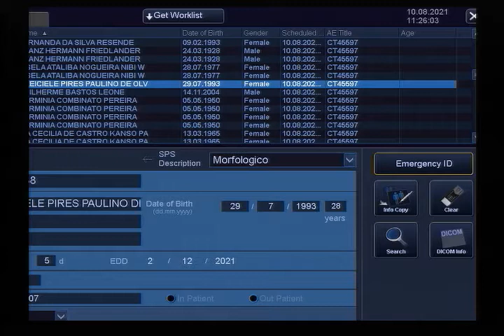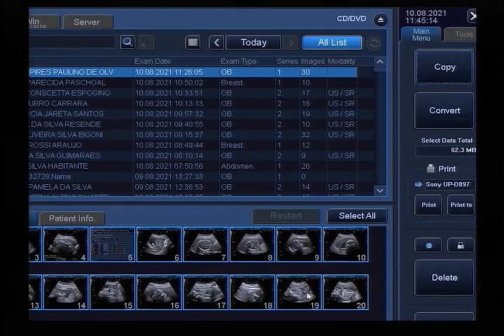Ultrassom 23 semanas e 5 dias - bebê bocejando 👶 🥱 10/8 ultrassonografia morfológica Joaquin Kenay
Ultrassom 23 semanas e 5 dias - bebê bocejando 👶 🥱

Ultra-sonografia obstetra morfológica

Gestação 23 semanas e 5 dias

Joaquin kenai